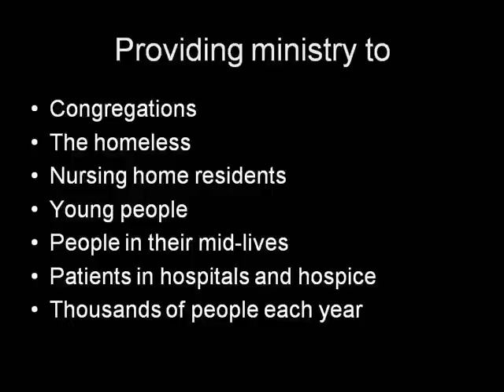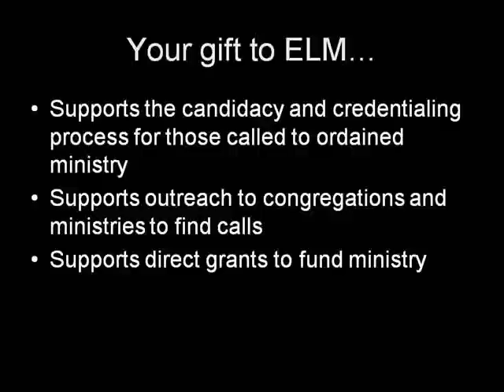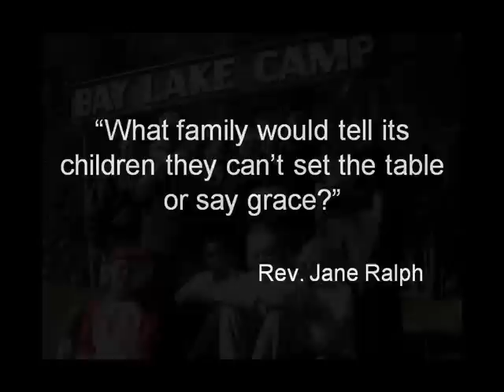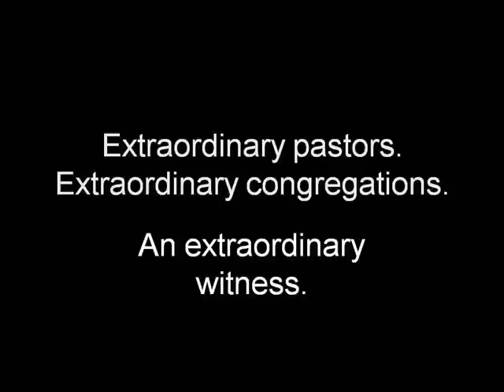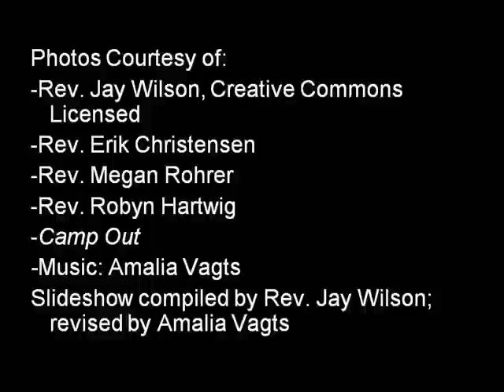Introduction to Extraordinary Lutheran Ministries